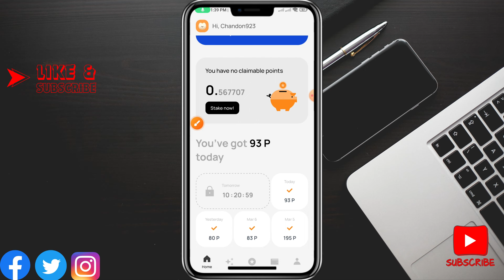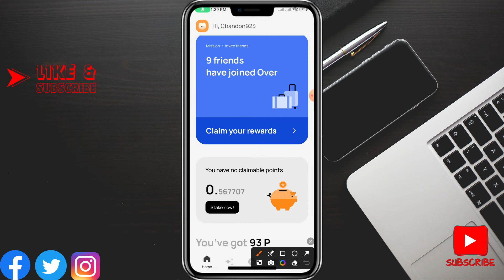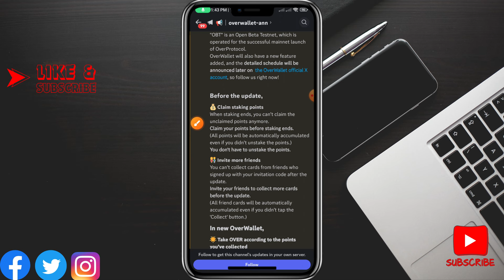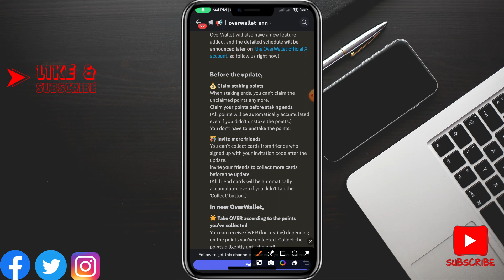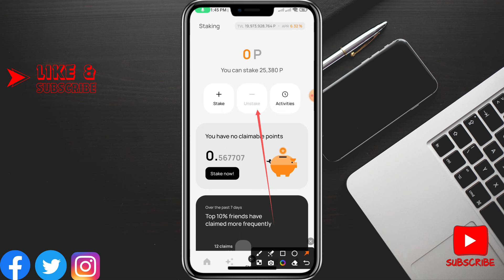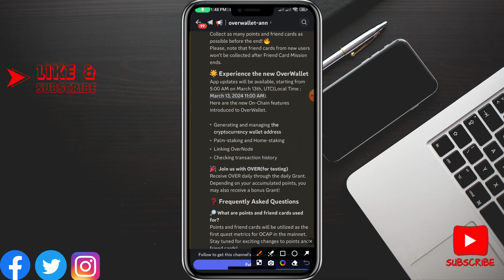Over Wallet Mainnet Launch | Over Wallet New Update | Over Wallet End 13th March